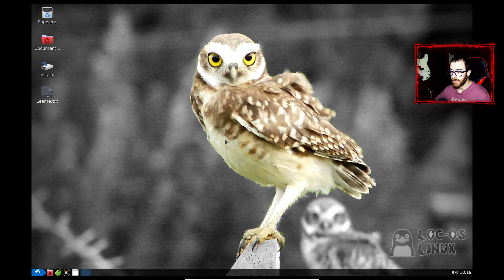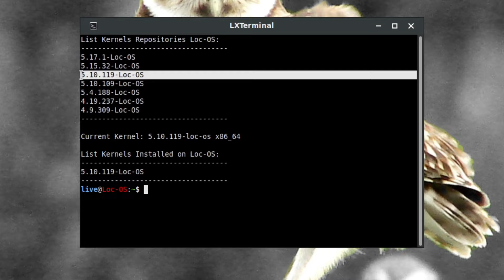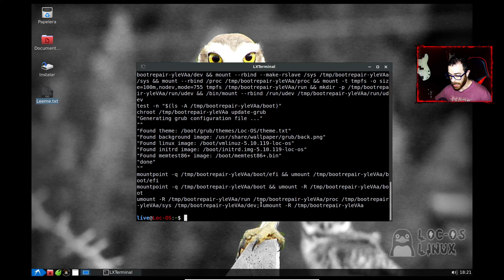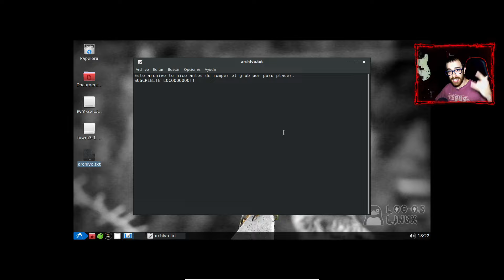Reparar Grub | Fácil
Ya te pasó alguna vez de "romper" el grub?? Hay una solución muy fácil para repararlo y te lo muestro en este vídeo.